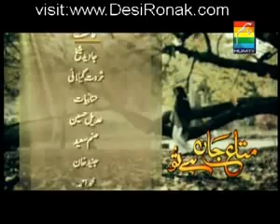matae jan 2